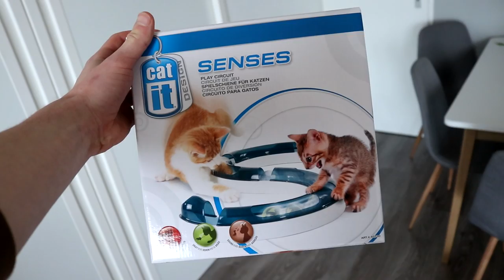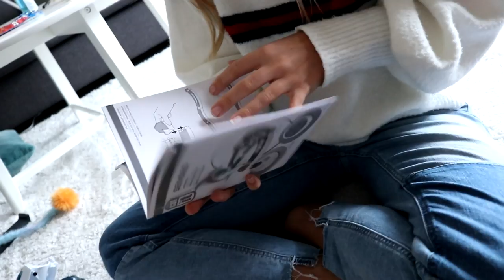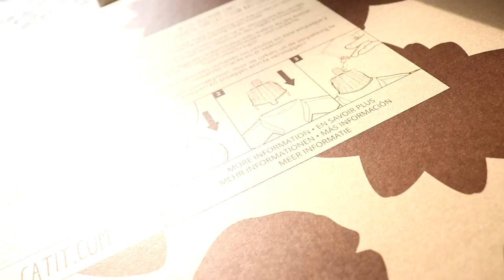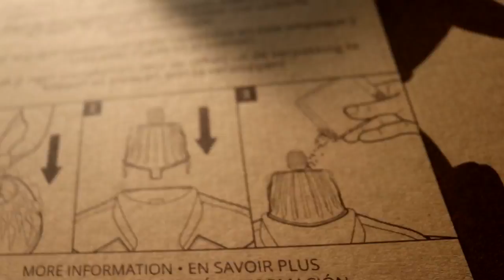TE VEEL GELD UITGEGEVEN AAN KATTENSPEELTJES - Kalcember #13 | Kalvijn